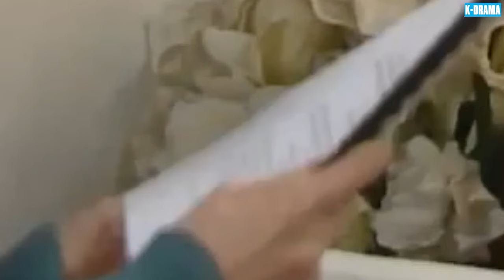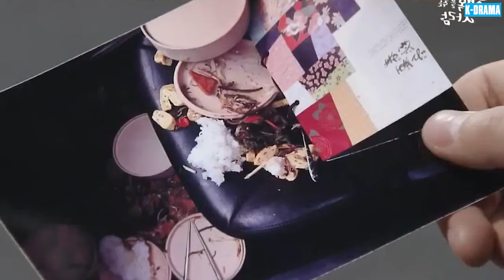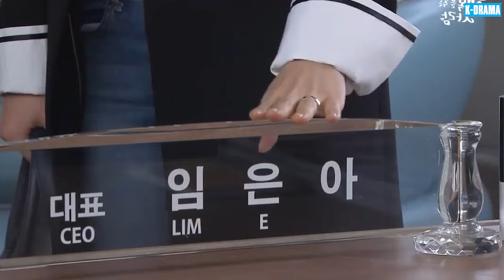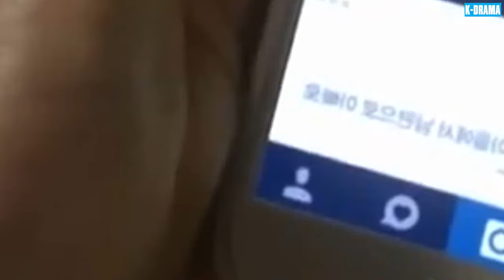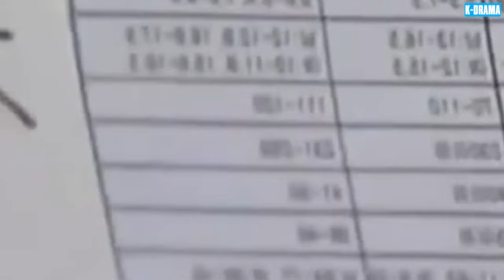DUYÊN PHẬN CỦA MẸ | PHIM 2024 - Tập 88 | Phim Tâm Lý Tình Cảm Gia Đình Hay & Xúc Động Nhất Hàn Quốc